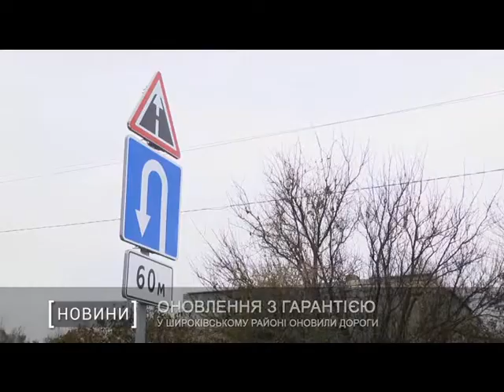У Широківському районі оновили дороги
У Широківському районі протягом року оновили шість доріг. Зазначимо, що гарантія дорожнього покриття - п’ять років.
Місцеві новому шляху дуже радіють. Кажуть, що вже давно не бачили такої якості.